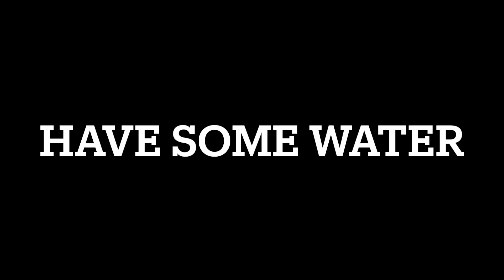[VFIS] 15 Minutes Chair Workout with Mr. Jere and Mr. Manh